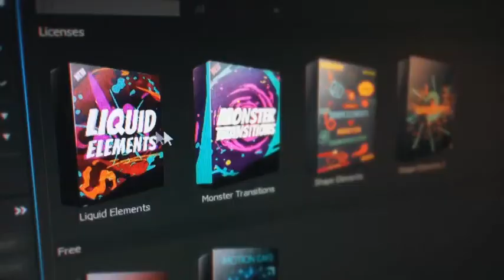Soccer Ball Intro | After Effects Template | Broadcast Packages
Special Thank You ❤ to Videostones!

Recommended Section:
0:01 Liquid Elemets: Download the Pack Manager plug-in and 100+ elements for free at
0:49 Download 'Space'
0:49 Download 'Stylish Corporate Slideshow'
0:49 Music
0:57.200 Download 'Subscribe project'